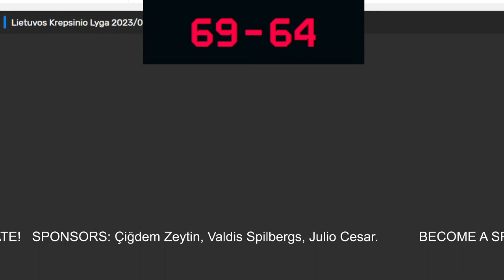🔴 Live: Lietkabelis vs Pieno Zvaigzdes | Live Play By Play Scoreboard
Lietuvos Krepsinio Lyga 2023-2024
Zalgiris
Rytas
BC Wolves
Lietkabelis
Juventus
Jonava
Neptunas
Nevezis
Siauliai
Pieno Zvaigzdes
Gargzdai
Mazeikiai